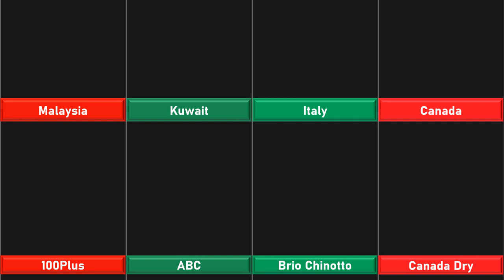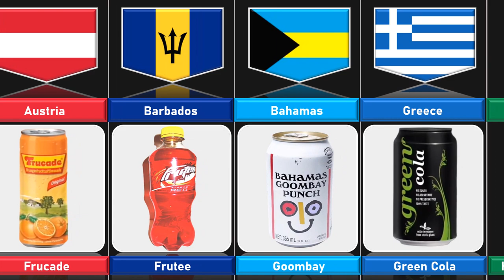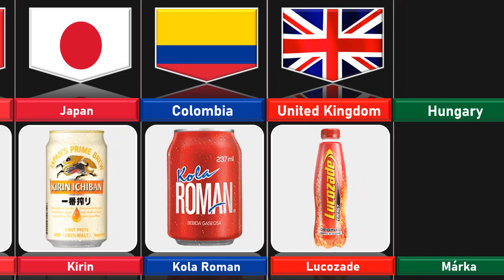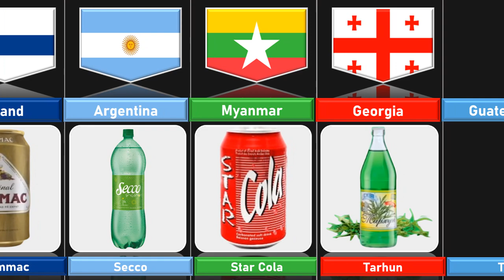Soft Drinks From Different Countries Part 1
Soft Drinks From Different Countries Part 1 | Cosmic Comparison

Track title: Warzone
Artist: Anno Domini Beats
Genre: Hip Hop and Rap
Mood: Dark